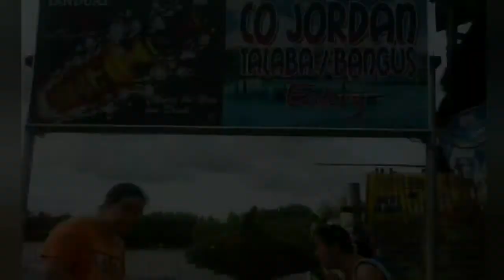SIMALA SHRINE & CO JORDAN CONSOLACION | CEBU CITY